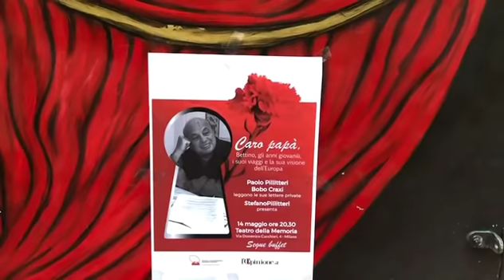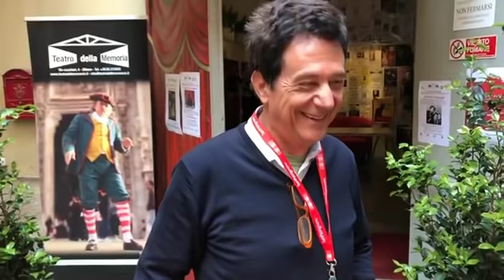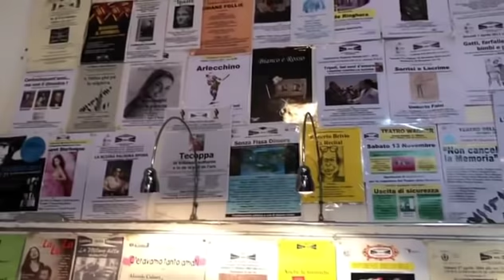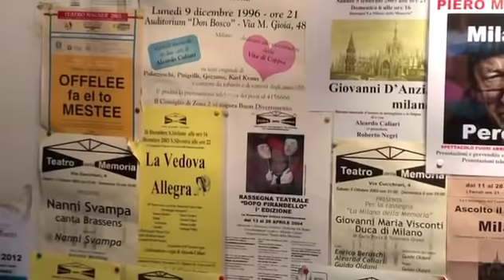PACK - Bobo Craxi leggerà le lettere giovanili di papà Bettino al Teatro della Memoria di Milano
Con Paolo Pillitteri, Aleardo Caliari, maschera meneghina, Giuseppe Manenti, filosofo, ed Ettore Pasculli, regista situazionista.